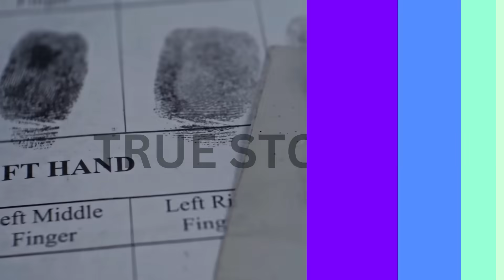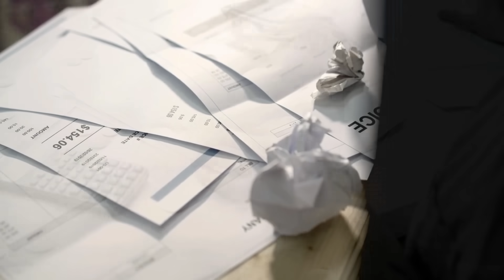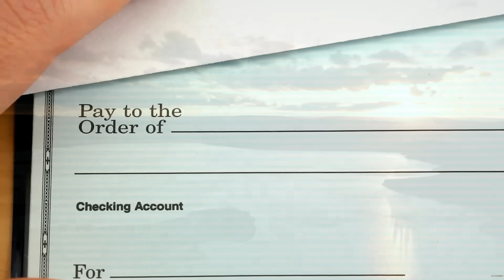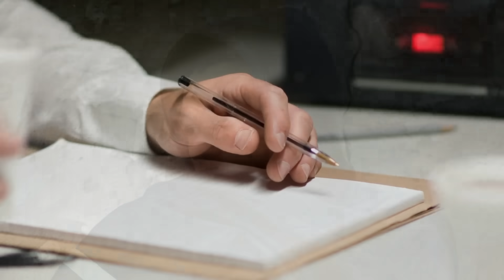MGA LIHIM ng kanilang PERPEKTONG PAMILYA! | Tagalog True Stories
Pwede niyo rin suportahan ang channel na ito sa ibang paraan:
1.
2. Support through Super Thanks!